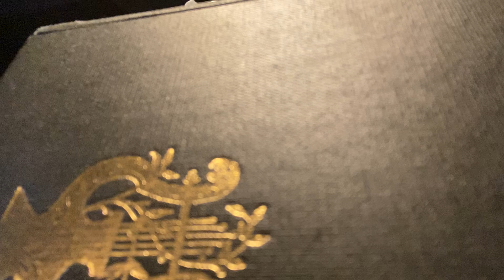293 Látjuk-e Még Egymást Egykor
Sion Harfa Toldalék